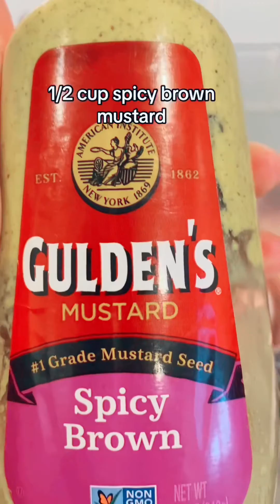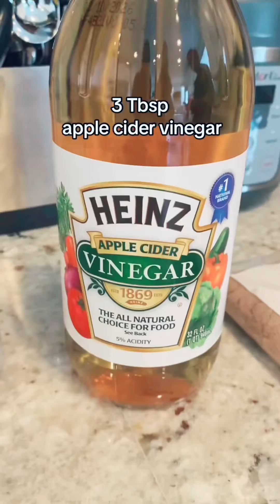Trending Ham Dr Pepper Glazed Recipe